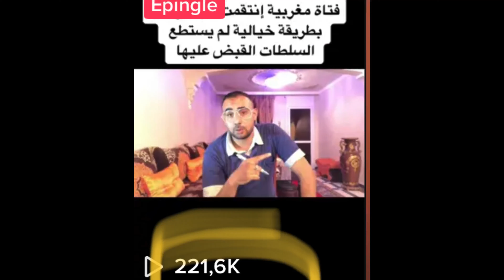خياط وسيم يخون صديقه و العقاب سيكون من عند الله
سلام اخوان و اخوات اليوم شاركت معكم قصة من القصص الواقعية في بلدنا المغرب تعمدت اختيار هذه القصة لأن فيها عبرة للجميع و هذه القصة اختي هي من قلتها لي و أنا عودتها ليكم بطريقتي هل هي فعلا واقعية الله أعلم هي تقول واقعية احداث و وقائع هذه القصة ليست من نهج الخيال تدور احداث القصة ما بين خياط و تاجر لن اطيل عليكم اكثر فرجة ممتعة اخوكم حمزة احبكم في الله ❤️

جميع حساباتي : 👇👇👇
TikTok : Bali Vlogs 0
مرحبًا بكم جميعًا ❤️

قصة بالدارجة المغربية
قصة واقعية
قصة حقيقية
مدينة بني ملال
الدارجة المغربية
المغرب
قصة واقعية في المغرب
قصص واقعية
قصص
اللهجة المغربية
قصص مغربية واقعية
قصص بالدارجة
قصص مغربية حقيقية
عبد القادر خراز
Belga ben
Bali Vlogs
Histoires marocaines
Histoire au Maroc
قصص المغرب